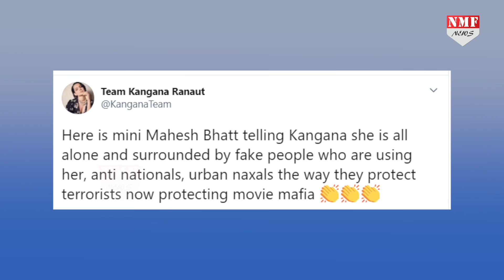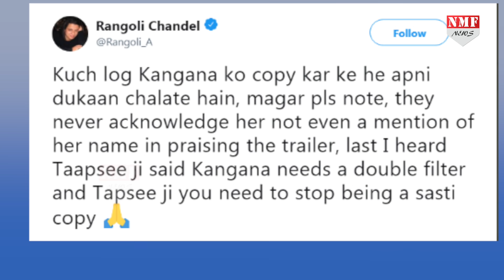Kangana से माफी मांगने को तैयार हुए Anurag Kashyap, आ गई अक्ल ठीकाने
बॉलीवुड में इनदिनों nepotism को लेकर बहस छिड़ी हुई है...कंगना रनौत ने हाल ही में एक Interview में Nepotism को बढ़ाना देने स्टार्स पर निशाना साधता था...जिसमें करण जौहर, आदित्य चोपड़ा और महेश भट्ट समेत कई हस्तियों के नाम शामिल हैं. वहीं कंगना ने इस Interview में तापसी पन्नु और स्वरा भास्कर को B GRADE एक्ट्रेस बता दिया था...